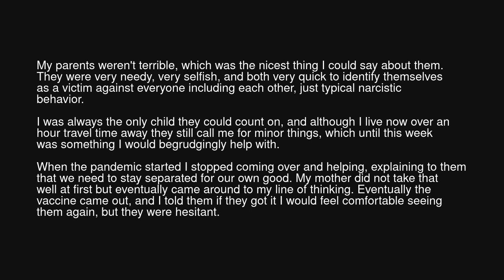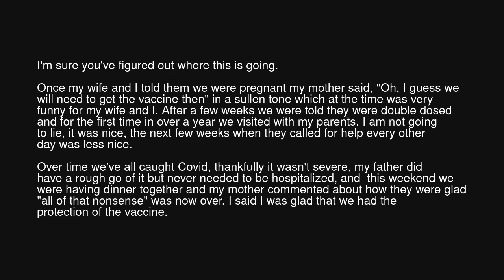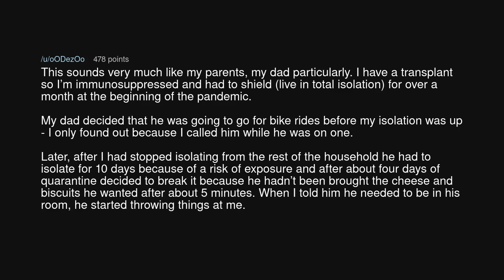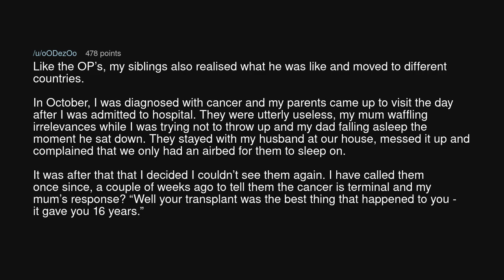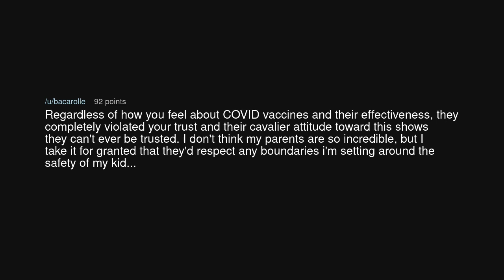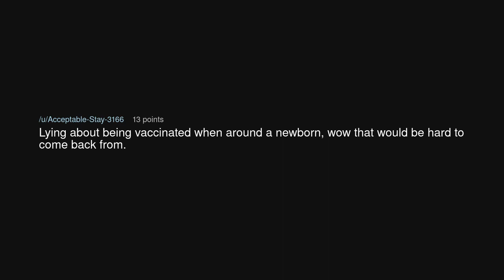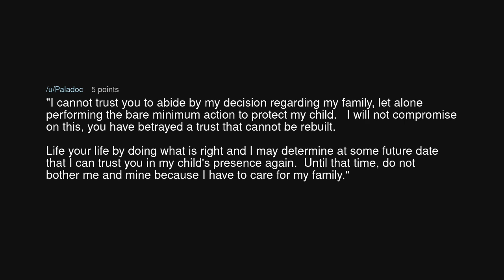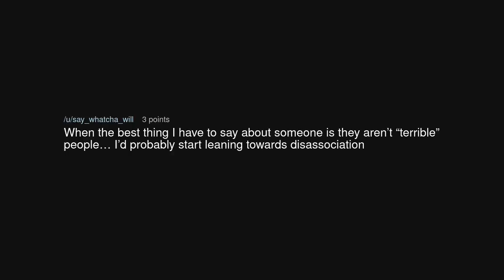TIFU by trusting my parents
TIFU by trusting my parents (r/tifu)

Source: HorizonBall on Reddit (link removed at the insistence of YouTube)